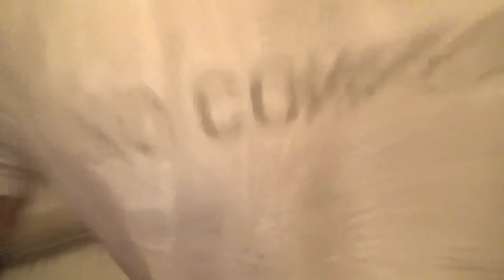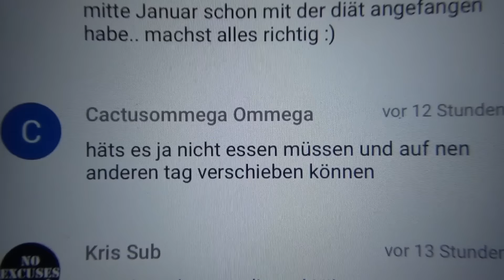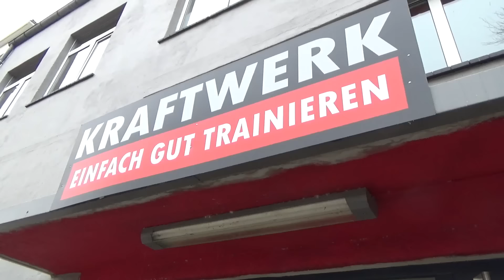ESSEN IN DER MASSEPHASE | 1 fabelhafter | VLOG #183